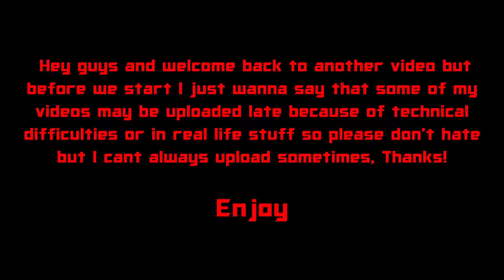Minecraft: The Walking Dead "The Beginnings" [1]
Hey guys and welcome back to another video today I'm playing Warz on minecraft which is like a walking dead survival. On this game we have to survive the zombie apocalypse outbreak and others may kill us and others may save us but we are not sure on who to trust and who to not trust.